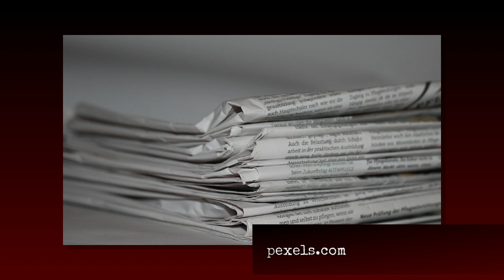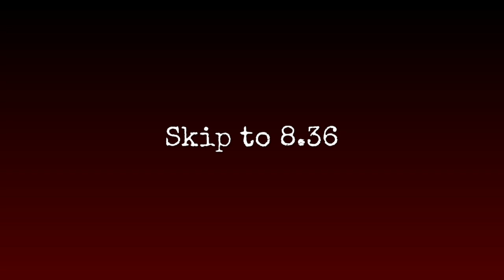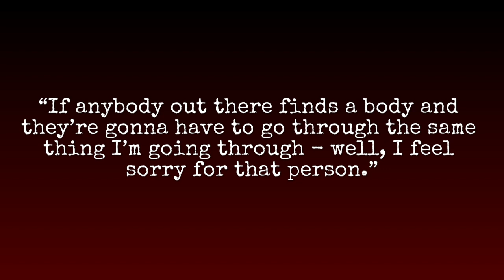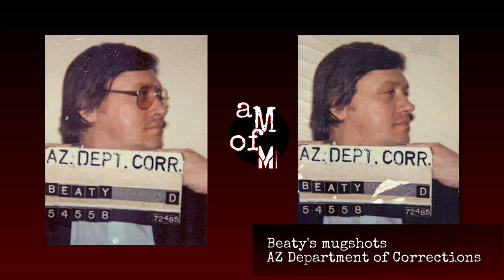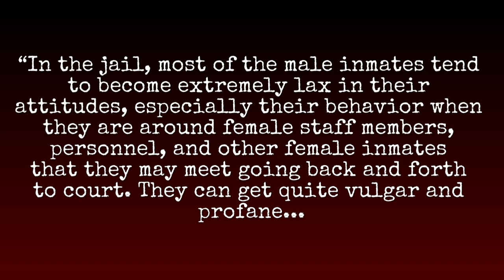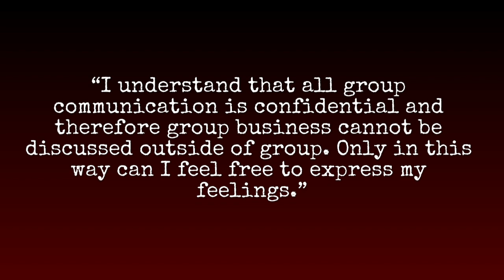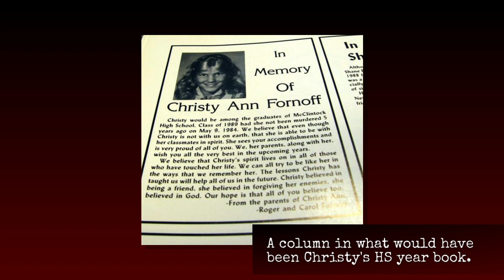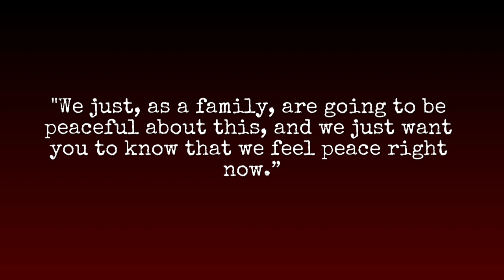Kidnap and Murder of a 13-year-old? The Murder of Christy Ann Fornoff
Today, I'm bringing you a case that rocked Arizona in the 80s. A young newspaper delivery girl disappears yards away from her mother, leaving only a bike and a collection book behind. What happened to Christy Ann Fornoff?

If you came here looking for the time to skip to - 8:36